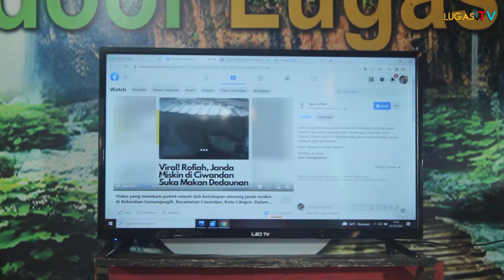Janda Miskin, Makan Daun Kelor Tidak Dapat Bantuan? HOAX!!, Lurah: Yang Posting Kader Saya